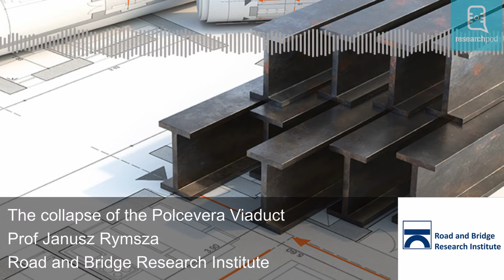The collapse of the Polcevera Viaduct – an avoidable tragedy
The dramatic collapse of the Polcevera Viaduct, in the Italian port city of Genoa in 2018, had all the hallmarks of unfortunate tragedy, but to the trained eye, it was inevitable.

Janusz Rymsza, Ph.D. Eng, is a Professor at the Road and Bridge Research Institute in Warsaw. Since 2009 he has held the position of Deputy Director of the Institute. His professional work relates to the full range of bridge works including designing and field testing, as well as supervision over bridge works.